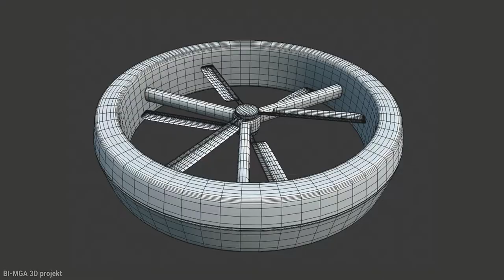Viktor Káčer * Showreel * 2020 * BI-BLE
Viktor Káčer - Showreel